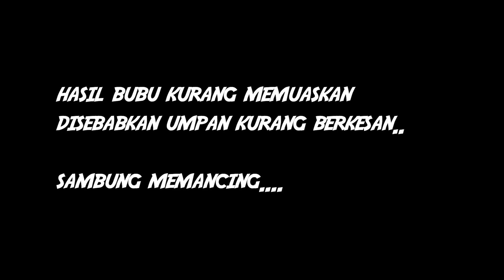INFLATABLE FISHING VLOG|OPERASI MENGHANYIR INFLATABLE BOAT BERJAYA|VLOG 15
pertualangan yang boleh dikatakan sukses dan berjaya..

jika ada yang berminat dengan inflatable boat boleh roger aku

 SETUP PANCING:

rod: abu garcia gambit
reel:abu garcia black max
leader: sawa-D 20lb
main line: exp emo x8